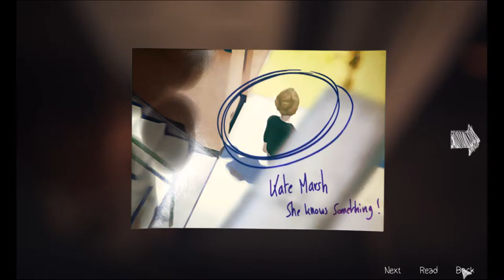"A Necklace of Bullets" - PART 8 - Let's Play Life Is Strange, Episode 1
Things are picking up, and Max continues to not realize who Chloe's stepfather is until it's spelled out for her.

Random Plug of the Day -
ProJared